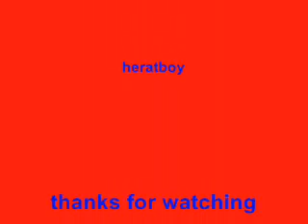aghrab siya 9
herati film